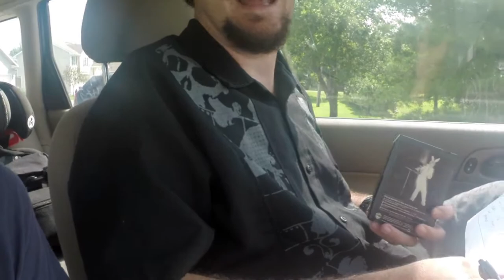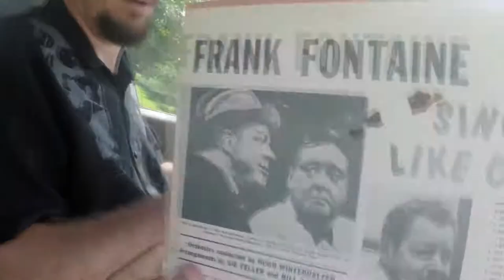Take on Films Presents: Garage Sale Bingo Episode 3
We're back Garage Saling it up and end the day with the BEST HAUL ever.

Also comment, share and send us more ideas for items to hunt for.